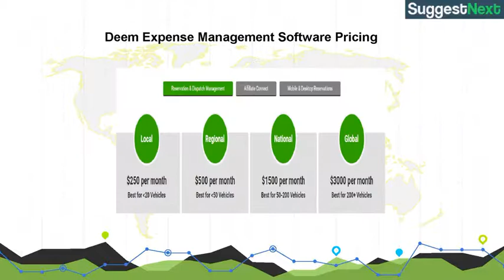Deem Expense Management Pricing, Screenshots & Alternatives